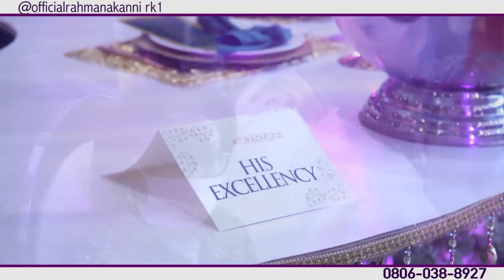See How Raymon King ALHAJI RAHMAN AKANNI rocks the stage @ a wedding in IBADAN.